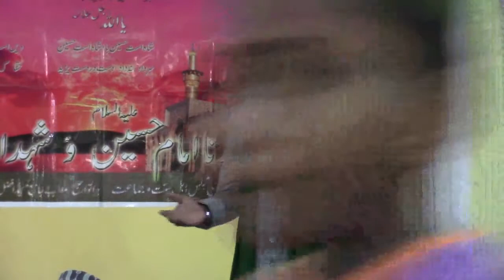Maulana Baquar. 2nd Jalsa Shahadat Syedna Imam Hussain a.s. Hashmatpet. MUH 1443 part 1